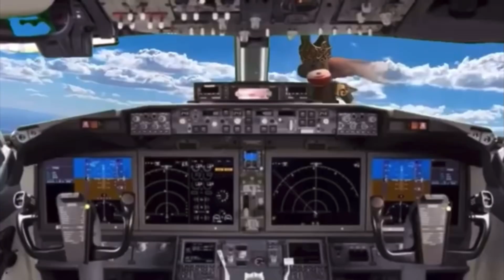SM’s The Journey’s End | Official Trailer 2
Watch the 2nd Official Trailer for SM’s The Journey’s End Now.

When Valor’s plan to destroy reality begins, it’s up to Sock Monkey and Ralph to stop him for good, or else  everything that we know will be gone.
The End to the Story and Channel: SM’s The Journey’s End Premieres October 19, only on Youtube.